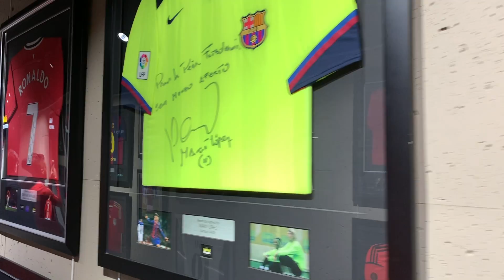F.C. Satigny - Barcelone 2019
Dans le cadre de la préparation hivernale pour le second tour du championnat, le F.C. Satigny se déplaçait, comme depuis 5 ans, à Barcelone. A noter la première victoire en 5 ans de déplacement en terra catalane.